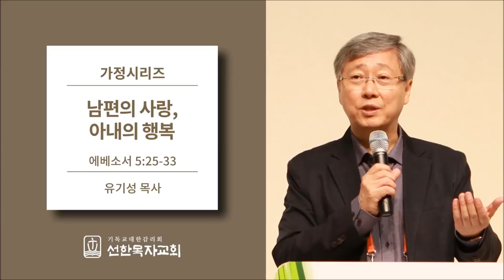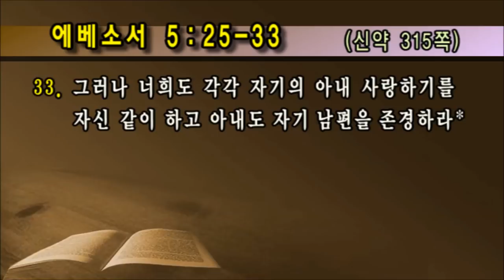[선한목자교회] 가정시리즈 2016/05/15 | 남편의 사랑, 아내의 행복 | 유기성 목사